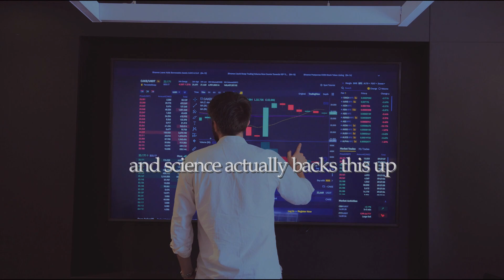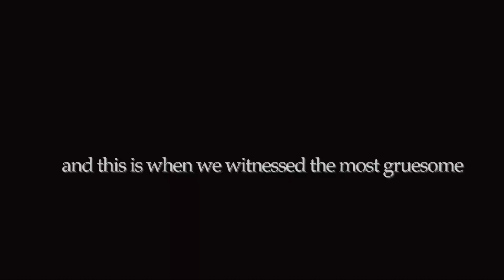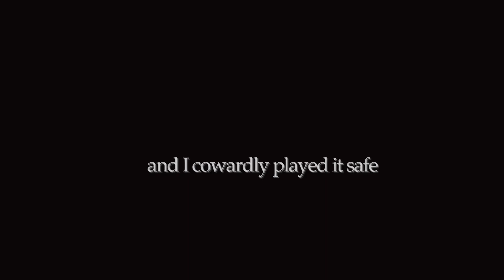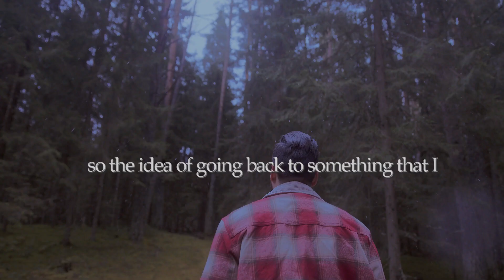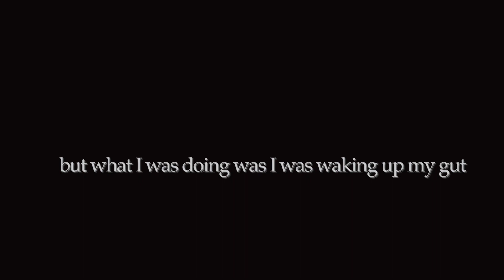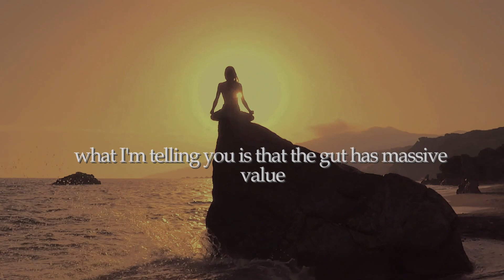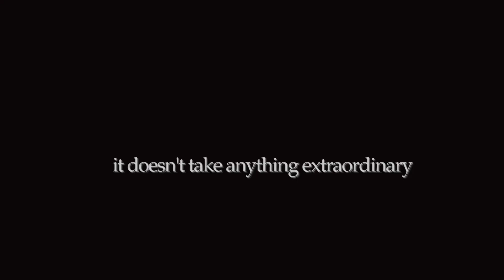111 INTUITION TRUST YOUR GUT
111- Intuition
SPEAKER: David Vobora VIA Tedx Talk

Video Credits: Pixel .com

Audio credits: Sylvia Sound Final Cut Pro